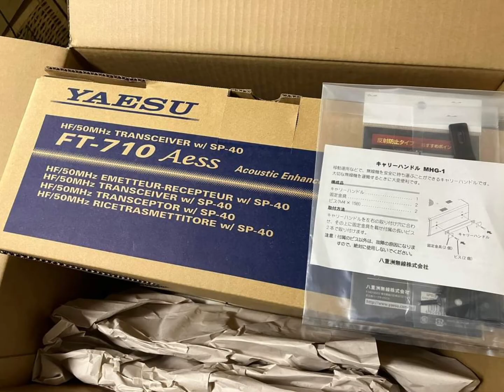YAESU FT-710 Size and Unbox-Case Size(W x H x D): 10.47 x 3.58 x 10.35(inch) / 266 x 91 x 263 (mm)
Case Size(W x H x D): 10.47 x 3.58 x 10.35(inch) / 266 x 91 x 263 (mm)